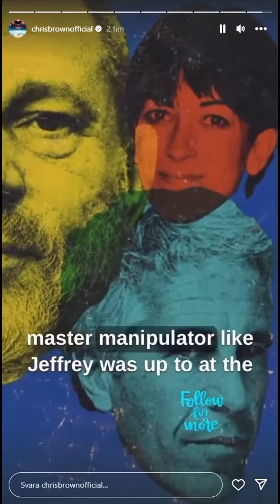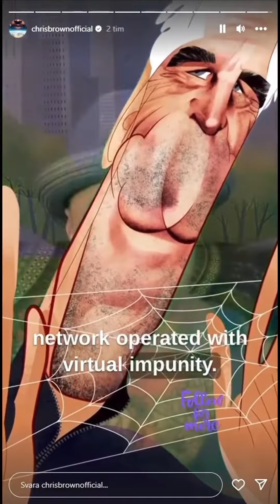Chris Brown posted this on Nov 15th, 2023 on his Instagram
We are watching Oprah Winfrey closely!

Chris Brown posted this on Nov 15th, 2023 on his Instagram about the Michael Jackson trial 2005.